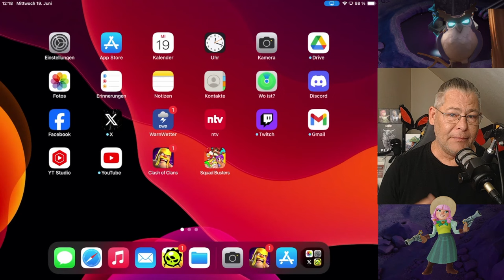NEVER PLAY ON PATCHDAY - JUNI UPDATE 2024 | Clash of Clans deutsch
Erst einen Tag nach dem Update komme ich ins Spiel rein. Zu spät?

Titel des Videos:NEVER PLAY ON PATCHDAY - JUNI UPDATE 2024 | Clash of Clans deutsch